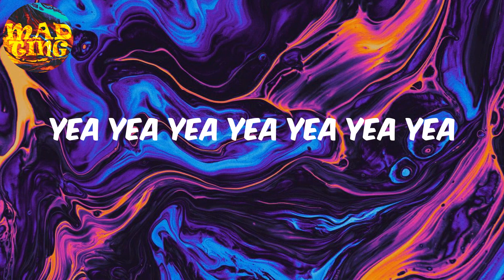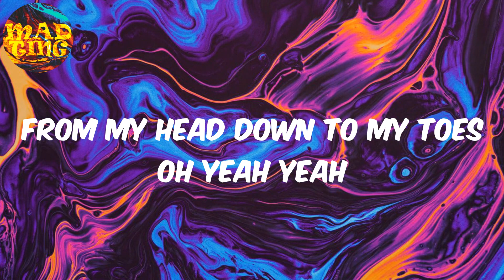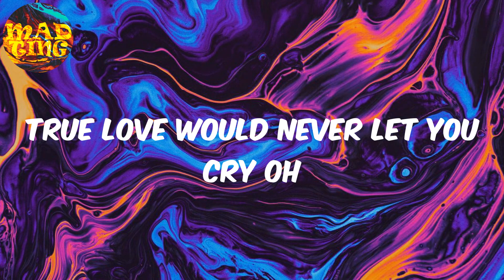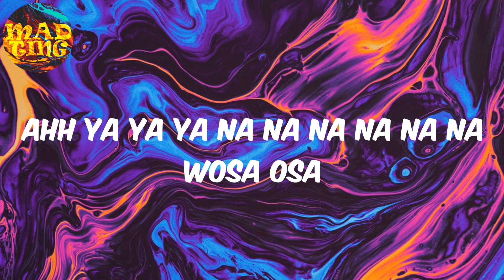𝚃𝚛𝚞𝚎 𝙻𝚘𝚟𝚎 - 𝚈𝚎𝚖𝚒 𝙰𝚕𝚊𝚍𝚎 (𝙻𝚢𝚛𝚒𝚌𝚜)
Yemi Alade Lyrics True Love

Lyrics:
Yea yea yea yea yea yea yea
Happy days happy times
DJ play that happy music
Wan forgeti my sorrows
Make dem play that happy music
Forgeti my sorrow and sing along
Make him play the happy music
Forgeti my sorrows
Make the people sing along
Leave the negativity for back
Ahh ya ya ya na na na na na na wosa osa
Ahh ya ya na na na na na na na wosa osa
Ahh ya ya na na na na na na na
I can feel it in my veins now
Feel it in my soul
I can feel it in my liver ayy
From my head down to my toes oh yeah yeah
My mama say the feeling must to catch you happy music
If true e love dey if true e love day
And if you see say something don dey happen
Omo na gbege hey ayy
Forgeti my sorrows
Ahh ya ya na na na na na na wosa osa
Ahh ya ya na na na na na na
True love e geti vibe oh mmh
True don't need a dime oh
True love would never let you cry oh
Get up get up and dance in the rain
Dance in the rain
And if you see say something don dey happen happy music
Make them play that happy music
Forgeti my sorrows
Yemi Alade ohh